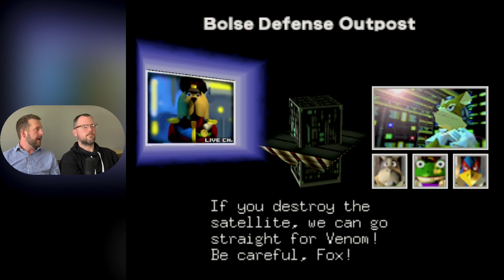The Last Hurrah! Destroy The Satellite At Bolse Defense Outpost! 🦊 STAR FOX 64 | Episode 6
STAR FOX 64 Episode 6! Mission 6: Bolse Defense Outpost! The Last Hurrah!

👍🏻 Enjoy this episode? Click the thumbs up to LIKE it!

⏭ Looking for more Star Fox?

TIMESTAMPS
00:00 - Bolse Defense Outpost
08:40 - SEE YOU NEXT MISSION!

It's an on-rails trip to the planet of Nostalgia! Hot on the heels of our Star Fox Zero Let's Play, Josh plays through Star Fox 64! For Josh, this game is a cherished childhood experience, while Paul is going in completely fresh! Which boat are you in? Or should I say, which Arwing?

The Lylat system has been invaded! Join Fox McCloud and his Star Fox team as they fight to save the galaxy from the clutches of the evil Andross. Travel to many different 3-D worlds. Battle the enemy in the air and on the ground and listen in as Fox McCloud interacts with a cast of characters.

Welcome to the Games Conversation Channel. On this channel we play great Nintendo games, and we talk about them! Be sure to share YOUR favorite memories from this game in the comments -- we'd love to hear from you!

GAME INFO
Name: Star Fox 64
Developer: Nintendo
Publisher: Nintendo
Platform: Nintendo 64
Release Date: June 30, 1997